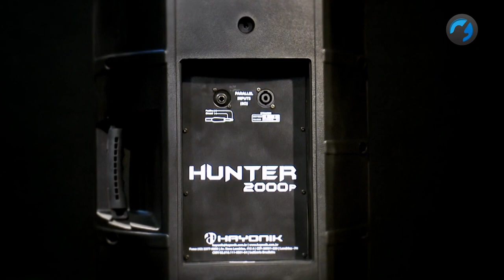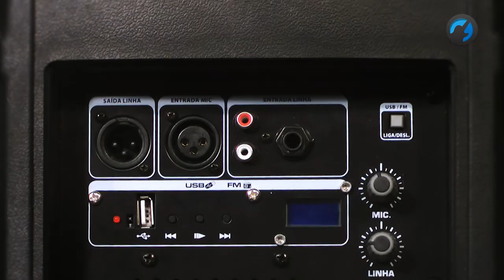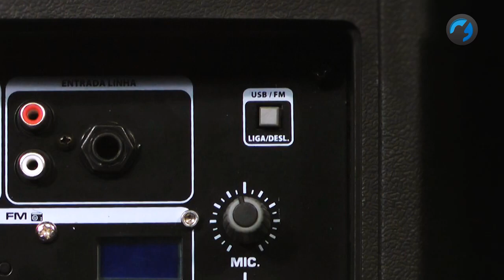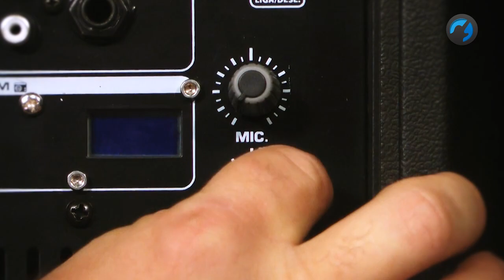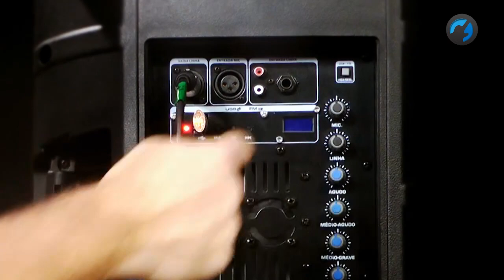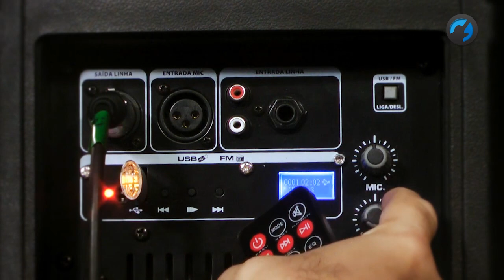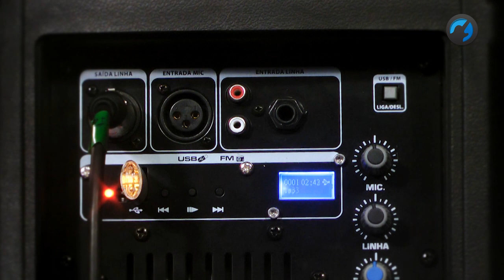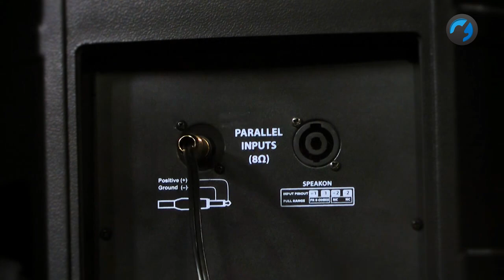Review Kit de Som Profissional Hayonik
Conheça o Kit Som Profissional Com Caixa Ativa e Passiva HAYONIK nesse review oferecido pelas lojas Mundomax. Apresentação Marcelo Brasão.